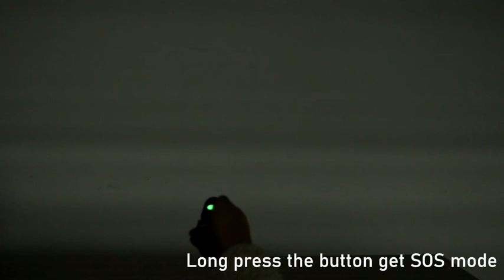Karrong small rechargeable flashlight | Powerful rechargeable flashlight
Super bright LED flashlights, more commonly known as flashlights, are much brighter than incandescent bulbs. Super bright LED flashlights can have many variations with a different number of LED bulbs installed. But LED flashlights also vary in brightness depending on the needs of the flashlight user. The brightness of an LED flashlight is measured in lumens. Commercial LED flashlights today offer between ten and one hundred lumens of brightness. For a clear picture of lumens, imagine your entire kitchen with all its lighting fixtures - the equivalent of 12,000 lumens. Even with LED bulbs, you can use it for many years without having to replace the LED bulb in the flashlight.